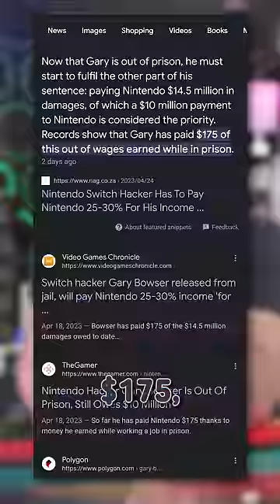Don't Frick with Nintendo